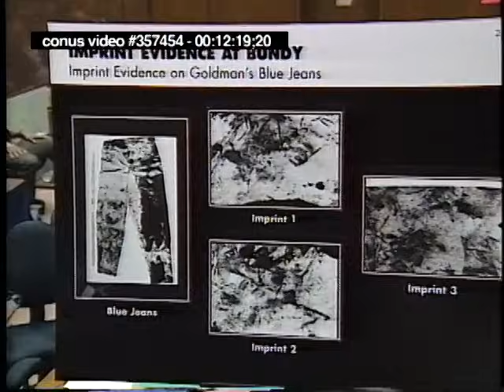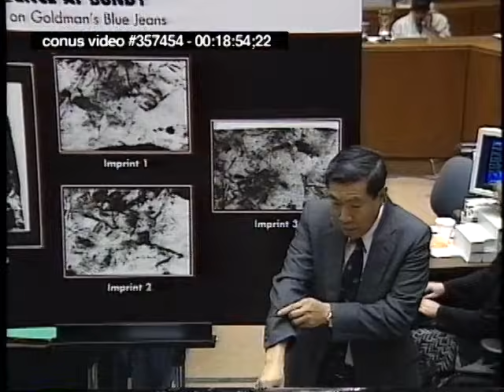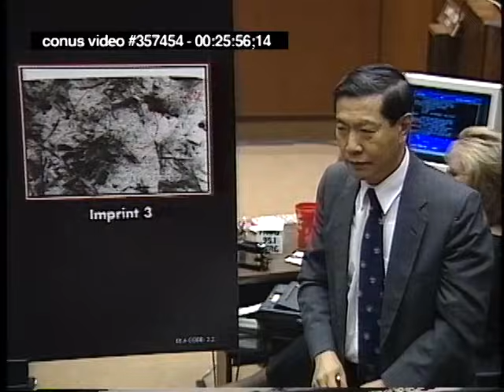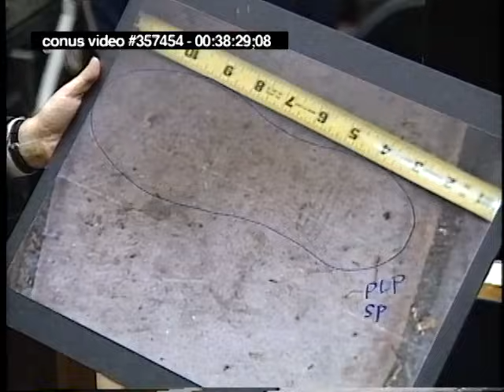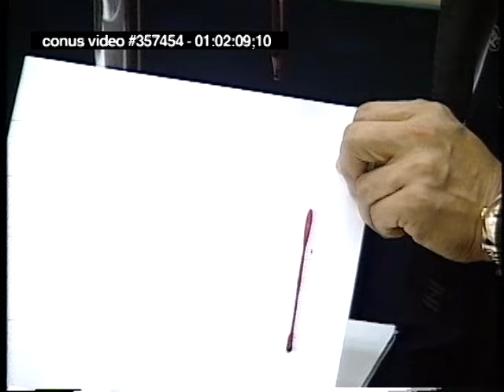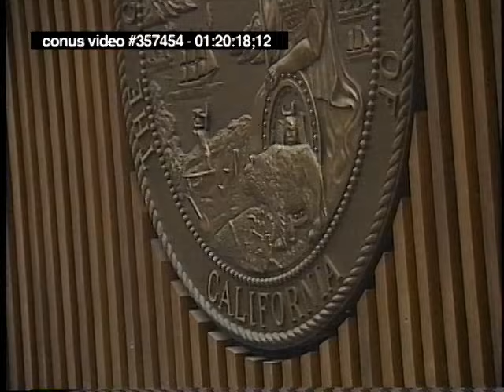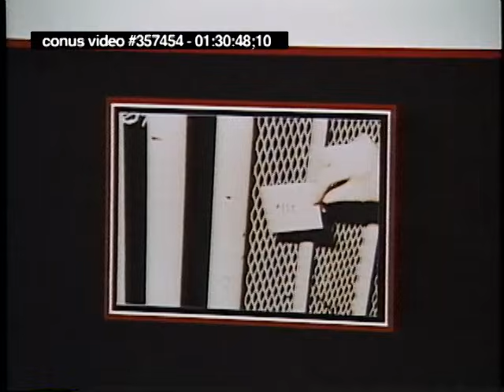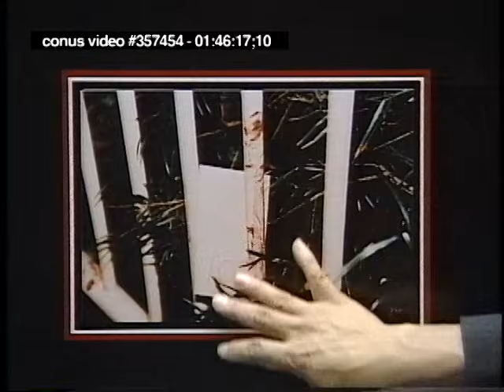OJ Simpson Trial - August 23rd, 1995 - Part 1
OJ Simpson criminal trial from August 23rd, 1995.  (Barry Scheck, Hank Goldberg, Testimony From Witness Henry Lee, robert Blasier, Raw, Uncut)